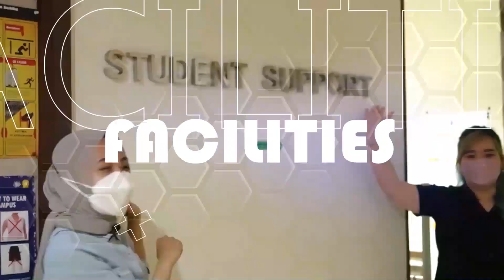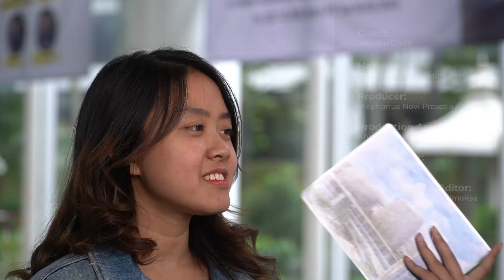Mahasiswa dari Inggris Datang Meneliti Gedung Hemat Energi UMN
Informasi dan Pendaftaran Beasiswa S1 UMN

Untuk pertanyaan dan konsultasi lebih lanjut dapat menghubungi tim Education Consultant UMN:
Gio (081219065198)